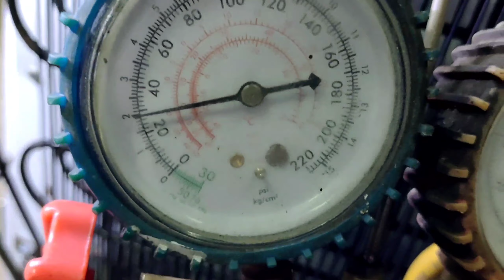MEROMBAK DISPENSER BEKAS MENJADI AC HEMAT ENERGI CUMA100 WATT !!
Chanel ini berisi tentang berbagai tutorial di bidang elektronik dan hiburan.

Apabila ada salah kata mohon koreksi di kolom komentar

terimakasih

mantab mantab Mantab